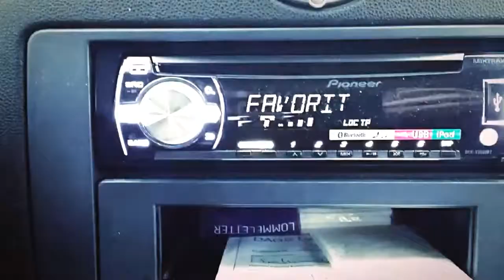Vinter i Danmark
It will be very pleased. Many thanks in advance

Hvis du kan lide denne video så husk at klikke på:
Del videoen med din familie og venner.
Og skriv endelig en kommentar under videoen.
Det vil glæde mig meget. På forhånd mange tak

Hyggelig hilsen / Nice greeting
Teletop